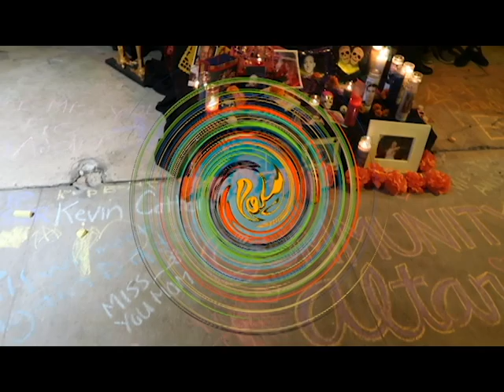Dia De Los Muertos En Long Beach :)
El día de los muertos es una celebración mexicana que honra a nuestros seres queridos que ya no están con nosotros.